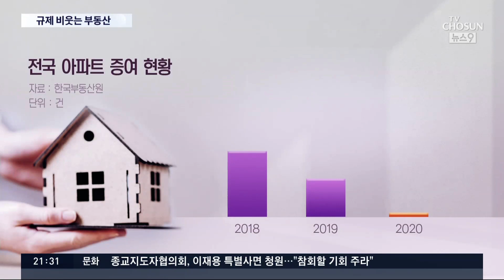아파트 증여 폭발·땅 거래 급증…'규제' 비웃는 부동산 [뉴스 9]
정부가 부동산을 잡기 위해 여러가지 규제 대책을 내놨죠. 그런데, 다주택자에게 무거운 세금을 매기면 집을 내놓겠지 싶어 대책을 내놓으니, 증여가 늘고, 땅 투기를 막기 위해 근절책을 내놓으니 땅을 사겠다는 사람이 줄을 잇고 있습니다. 또 한번 규제의 역설이 증명된 걸까요?